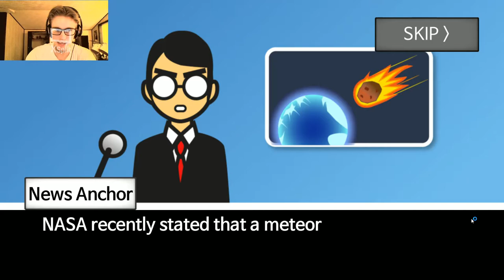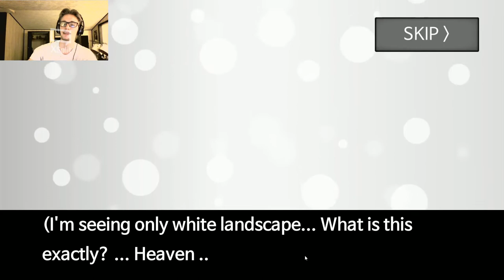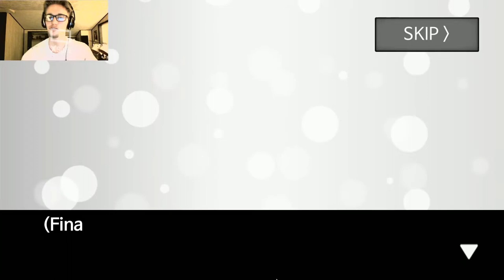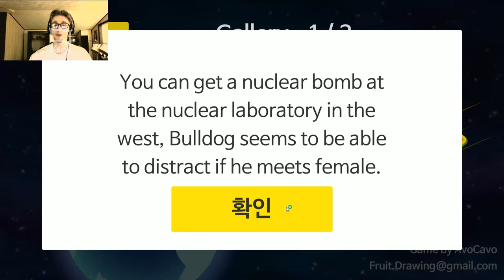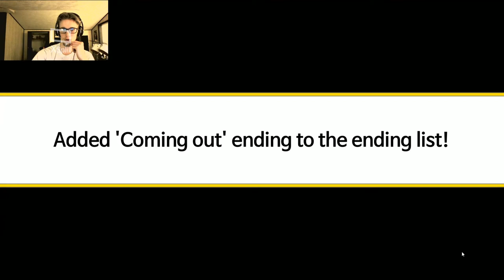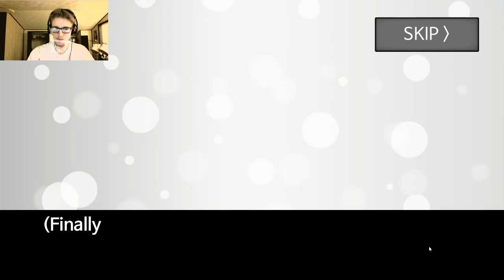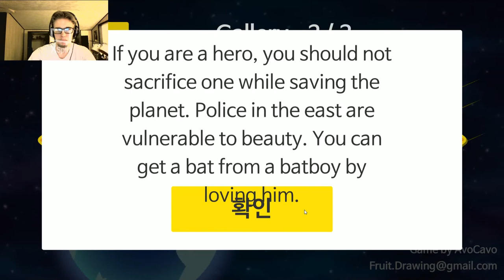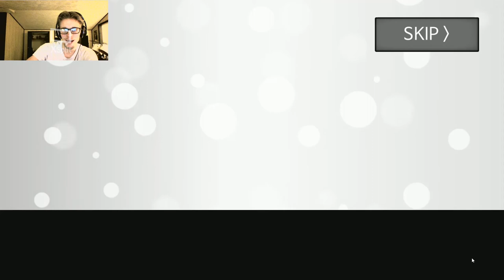Meteor 60 Seconds|MULTIPLE ENDINGS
WARNING: VIOLENCE, LANGUAGE & SEXUAL CONTENT